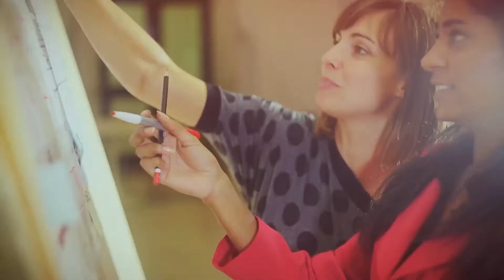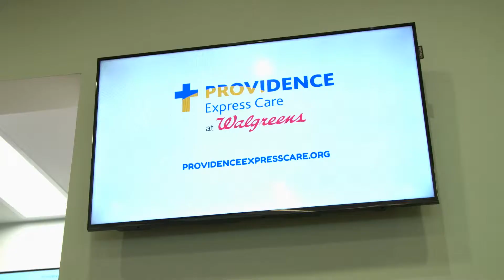The Future of Digital Health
We're working to bring health care into the digital and consumer age to better serve patients and consumers – with a focus on the poor and vulnerable – delivering care on their terms.